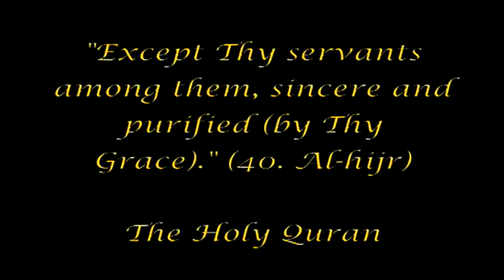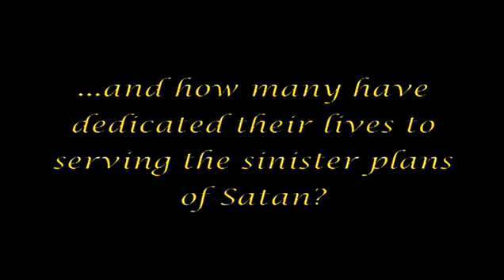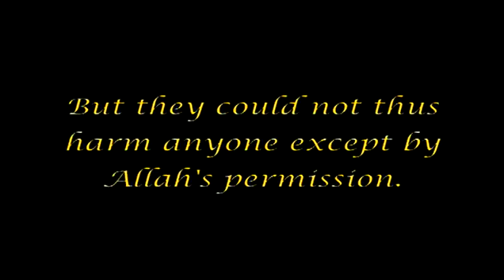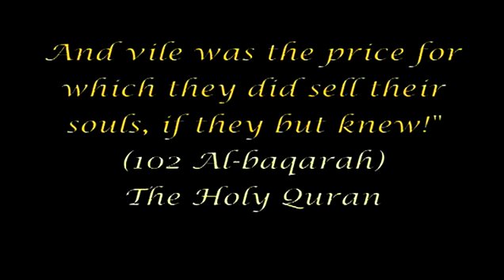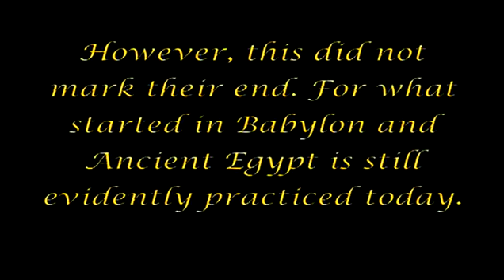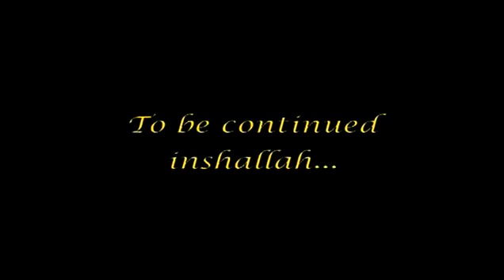The Arrivals pt 01 Proof from the Holy Quran